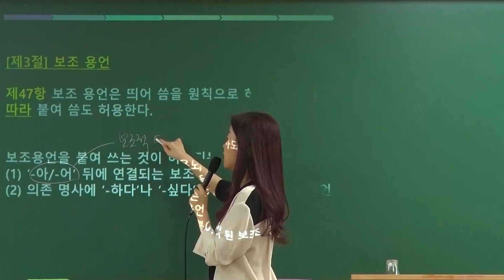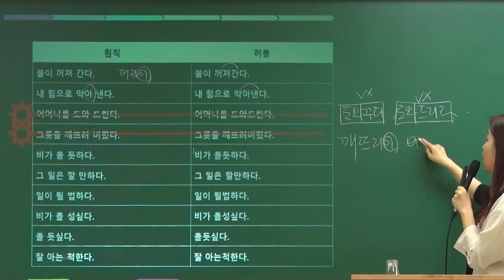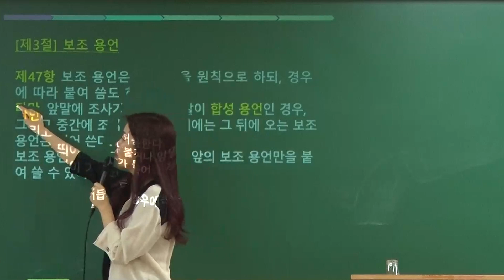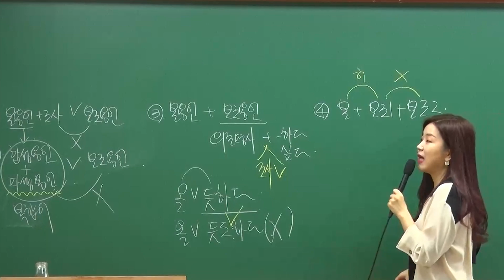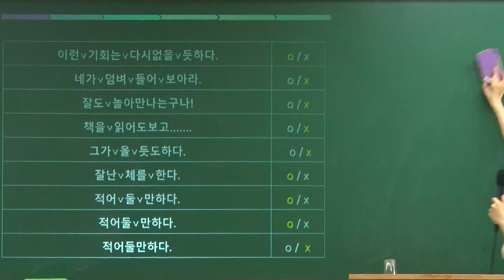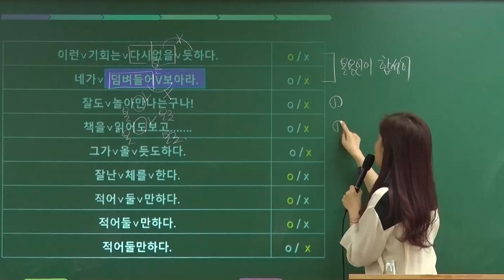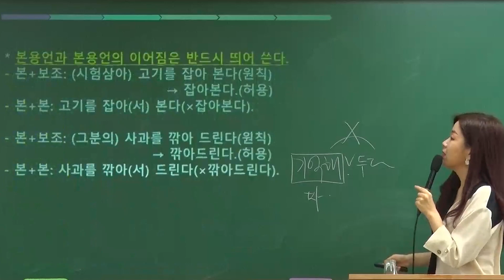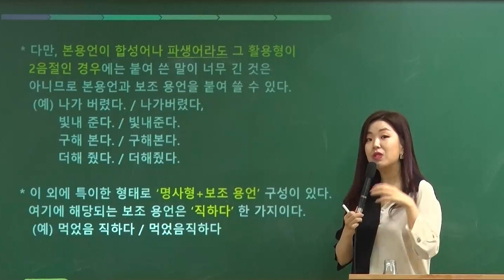본 용언, 보조 용언 띄어쓰기 알아보자!│이유진 국어 메가공무원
명쾌한 본용언 보조용언 띄어쓰기 알아보자!